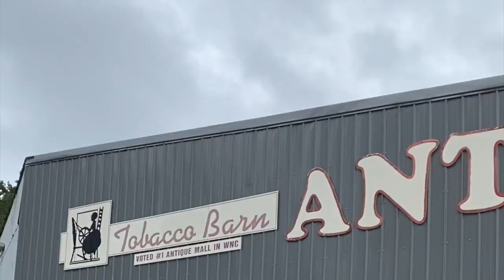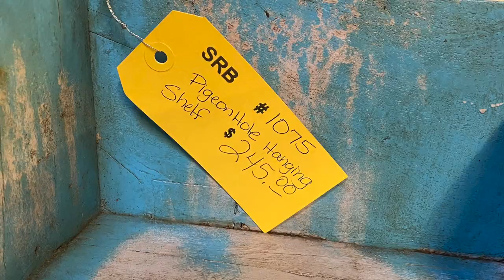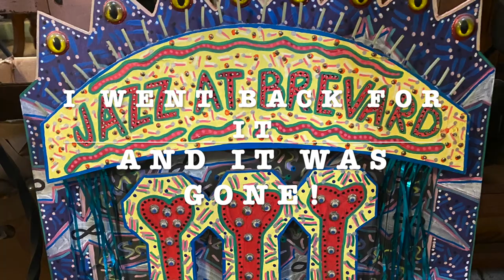The One That Got Away! Visiting The Antique Tobacco Barn Ashville, NC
In this episode of Antiques & Boutiques, we visited the Antique Tobacco Barn in Ashville, NC. This was actually filmed in Sept of 2020 and we hadn't really planned to go picking so I wasn't prepared to find this honey pot. I have many regrets that I didn't purchase more, but my biggest regret is not grabbing the Tramp Art sign when I first saw it. I went back to get it and it was gone!